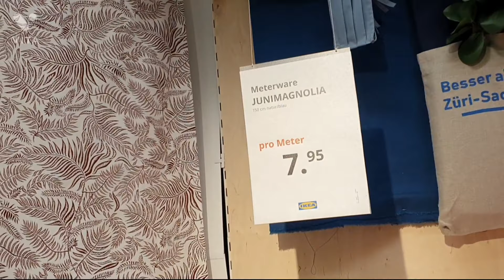TODAY TIME SPENT WTH MY HUSBAND || WE WENT DEUTSCH LAND SINGEN 🇩🇪 GERMANY